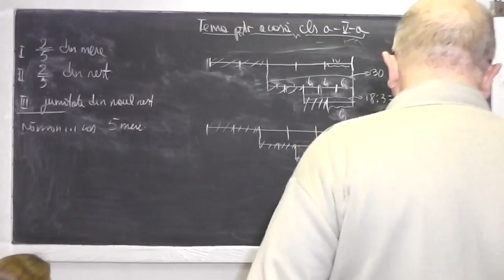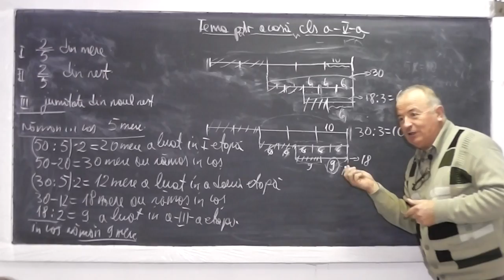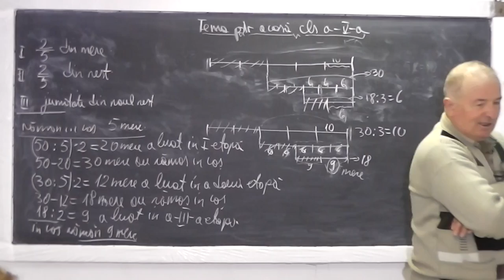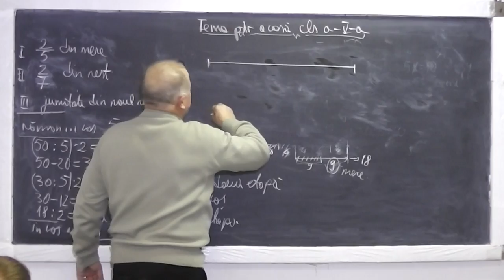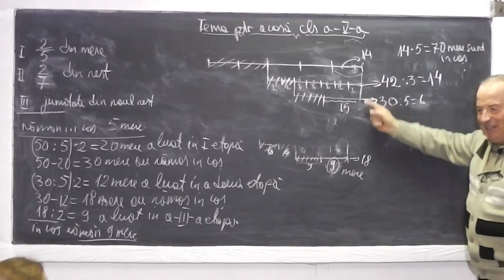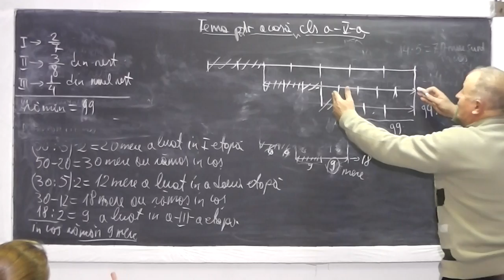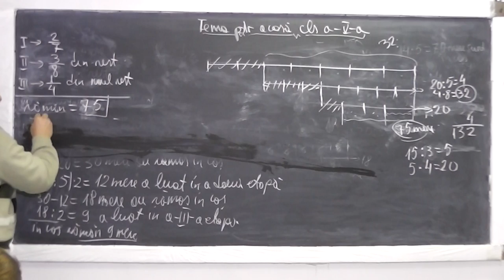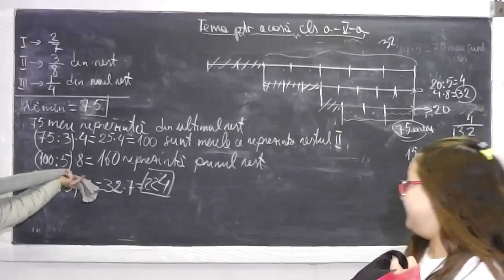2/2 Lectia 765 Alexia din Cluj ne inspira prin probl. propusa si comp. si noi Met. figurativa Cls 5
Aceste lectii sunt sustinute de voi si daca va sunt utile, as aprecia un Like, Share, Comment - In aceasta lectie de matematica pe care o puteti vedea in direct si pe rezolvam o problema frumoasa pe care ne-a trimis-o Alexia, prietena noastra din Cluj si la randul nostru compunem si rezolvam altele mai frumoase folosind si metoda figurativa.